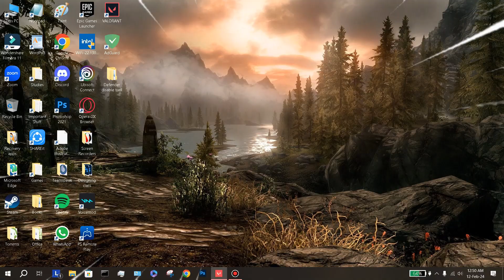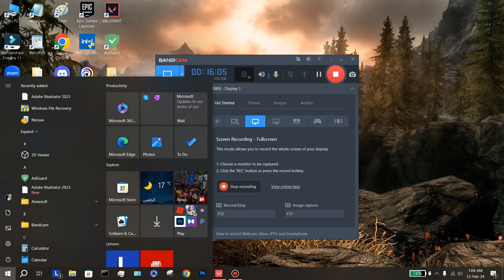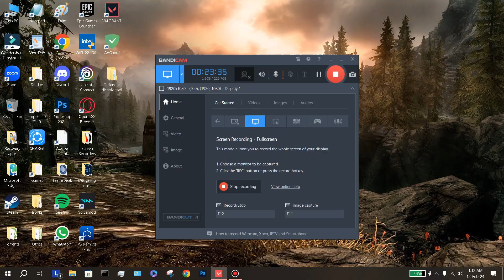COMPETITIVE WITH MY COUSIN PT.1 (WINNING WITH OMEN)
This was a tense match and we finally got to win.
Recorded at: February 11th 2024